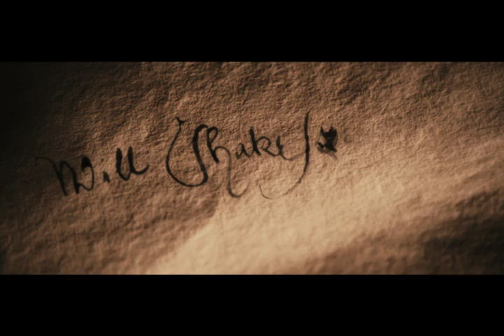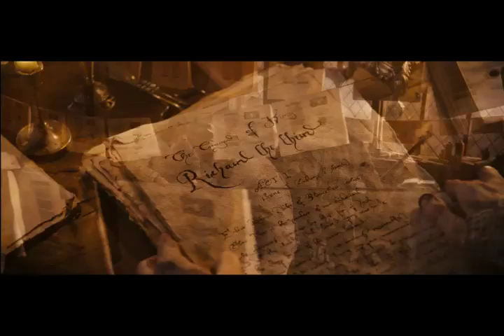Anonymous (Official Trailer) on Blu-ray and DVD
Own 'Anonymous' on Blu-ray

Own 'Anonymous' on DVD

Set in the political snake-pit of Elizabethan England, ANONYMOUS speculates on an issue that has for centuries intrigued academics and brilliant minds... who was the author of the plays credited to William Shakespeare? ANONYMOUS poses one possible answer, focusing on a time when cloak-and-dagger political intrigue, illicit romances in the Royal Court, and the schemes of greedy nobles hungry for the power were exposed in the most unlikely of places: the London stage.